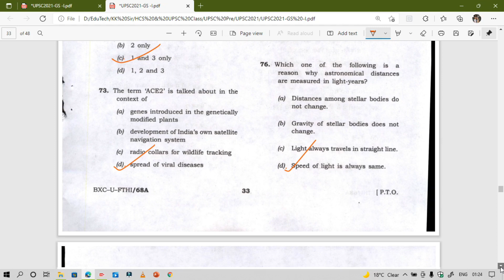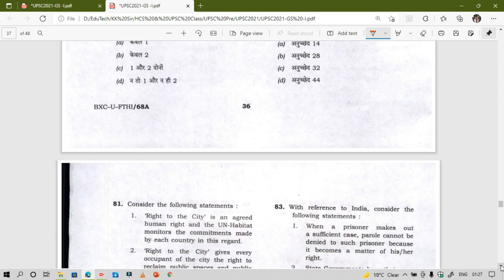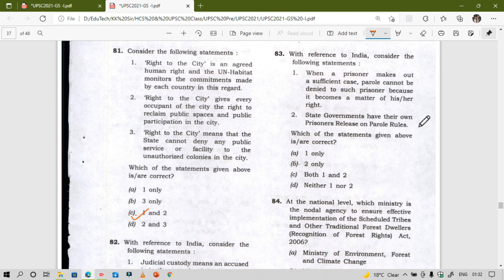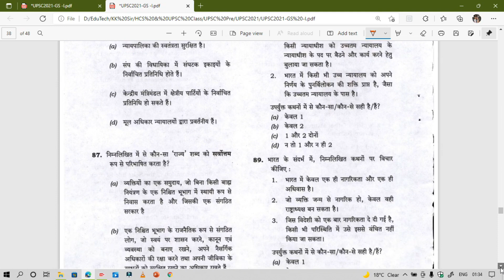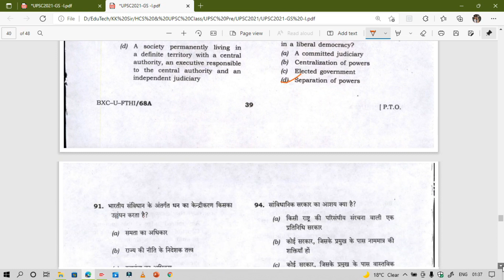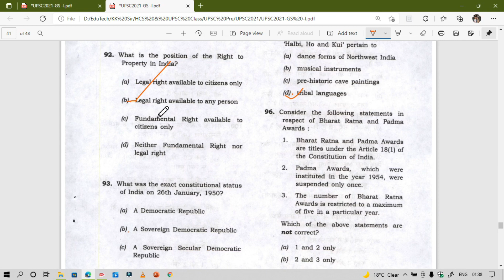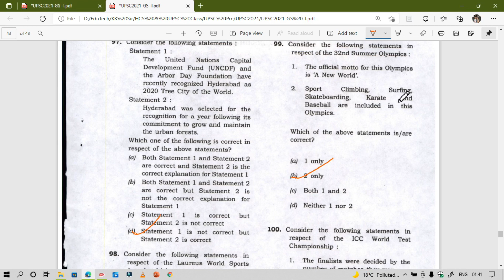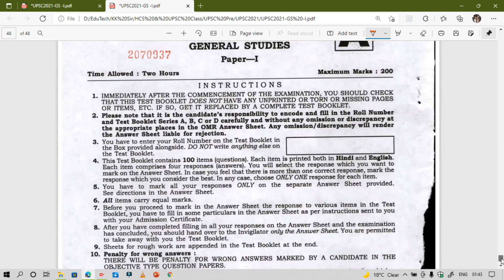VIDEO-58 UPSC/CSE/IAS/2024/2025/2026, CSAT, CGL, CHSL, RRB, BANK, HCS, IBPS, SI, CTET, HTET TET, PYQ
VIDEO-58 UPSC/CSE/IAS/2024/2025/2026, CSAT, CGL, CHSL, RRB, BANK, HCS, IBPS, SI, CTET, HTET TET, PYQ,UPSC 2021 GS I Class IV & Last, UPSC CSE/IAS 2022/2023/2024 | KKR Sir Pre examination I Main Ex,UPSC Pre Exam  2021 GS I, Class IV,I Main Examination, UPSC, Civil Services, HCS, RRB, SBPO, UPSI, CDS, CGL, CHSL, Banking, SI, PO, LCM and HCF Quantitative Aptitude Problems Questions answers, LCM and HCF Problems Solutions SSC exam, Arithmetic Ability MCQ Problems Solutions for NDA, CDS, RRB, RBI, Arithmetic Ability MCQ Questions answers SBI Po Exam.  Quantitative Aptitude, HSSC-UPSC-NTPC, CTET, CDS-HCS-SSC- CGL, BANK Multiply by Vedic math, Basic concept of Number system (संख्या पद्धति), Three-digit number, Complete research of three-digit number, two-digit number, reverse digit, addition, subtraction for all competitive exams best tricks-SSC-HSSC-RRB-Banking-UPSC-UPSI- -NTPC-Short Tricks - Math Tricks | For Competitive Exams Such as CTET, HTET-CDS-HCS-SSC- CGL, BANK PO, TET -number system- संख्या पद्धति लघुत्तम समापवर्तक & महत्तम समापवर्तक तीन अंकों का पूरा शोध संख्या प्रणाली की मूल अवधारणा (संख्या पद्धति), तीन अंकों की संख्या, तीन अंकों की संख्या का पूरा शोध, दो अंकों की संख्या, रिवर्स अंक, जोड़, घटाव सभी प्रतियोगी परीक्षाओं के लिए सर्वोत्तम ट्रिक्स-एसएससी-एचएसएससी-आरआरबी-बैंकिंग-यूपीएससी -यूपीएसआई-एनटीपीसी-शॉर्ट ट्रिक्स-मैथ ट्रिक्स| सीटीईटी, एचटीईटी-सीडीएस-एचसीएस-एसएससी-सीजीएल, बैंक पीओ, टीईटी-संख्या प्रणाली-संख्या पद्धति जैसी प्रतियोगी परीक्षाओं के लिए, संख्या पद्धति लघुत्तम समापवर्तक (एलसीएम) प्रश्न, विभाज्यता प्रश्न, सभी प्रतियोगी परीक्षाओं के लिए विभाज्यता प्रश्न सर्वोत्तम ट्रिक्स-एसएससी-एचएसएससी-आरआरबी-बैंकिंग-यूपीएससी-पीएसआई--एनटीपीसी-शॉर्ट ट्रिक्स-गणित के गुर सीटीईटी, एचटीईटी-सीडीएस-एचसीएस-एसएससी-सीजीएल, बैंक पीओ, टीईटी जैसी प्रतियोगी परीक्षाओं के लिए एससी एस सीजीएल, बैंक, बैंकिंग, बीमा और जैसे- जैसे---संख्या पद्धति तीन अंकों की संख्या, दो अंकों की संख्या,